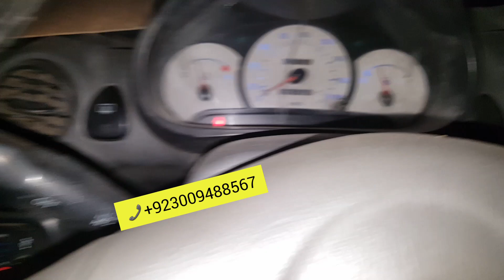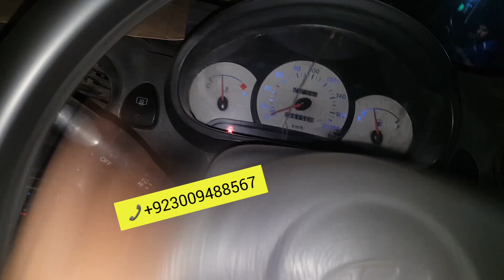Hyundai Santro full modified and powered specialist Electric power stering. power windows specialist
Hyundai Santro full modified and powered specialist Electric power steering with speed sansor original fitting available power windows one year warranty free sirvice Japanese motor and switch available to ZA CARS.pk and all accessories available very good quality and low price available to ZA CARS.pk